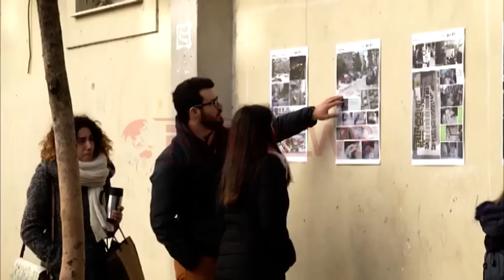Shtimi i hapësirave të gjelbëra, qytetarët zgjidhin problemet me bashkëpronësi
Për të shtuar më shumë hapësira të gjelbëra në kryeqytet qytetarët mund të bien dakort me njëri-tjetrin, duke zgjidhur probleme të bashkëpronësisë. Nisma të tilla janë inicuar nga bashkia e Tiranës dhe banorët në mënyrë modeste kontribojnë financarisht, por edhe e mirëmbajnë këto hapësira.